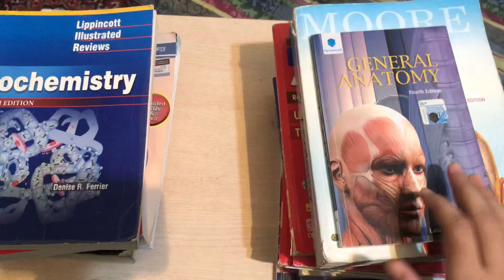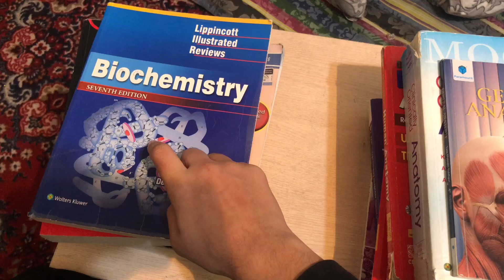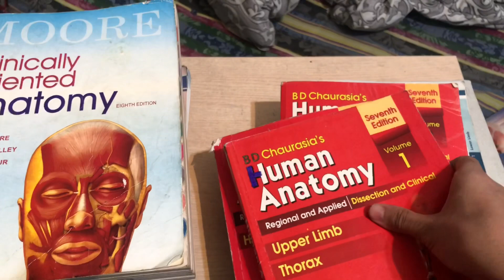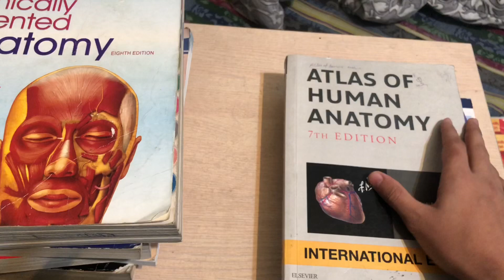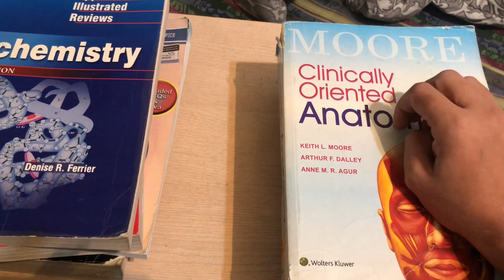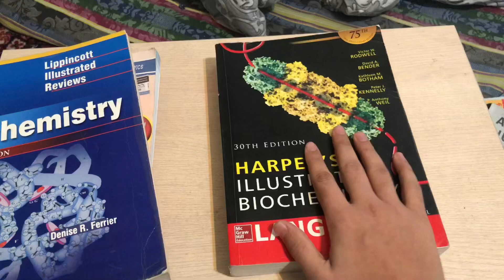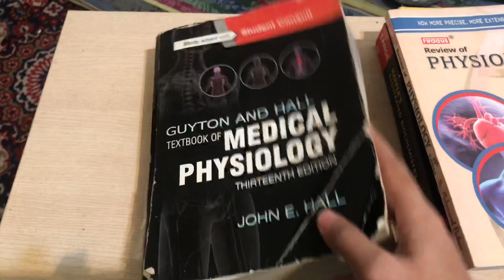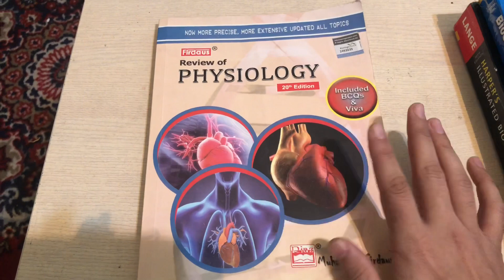BOOKS FOR 1st year MBBS/MD | INTERNATINAL MEDICAL STUDENT | FULL DETAIL | imp books